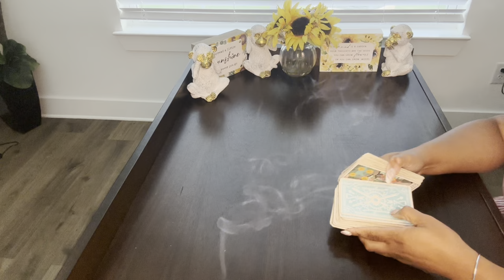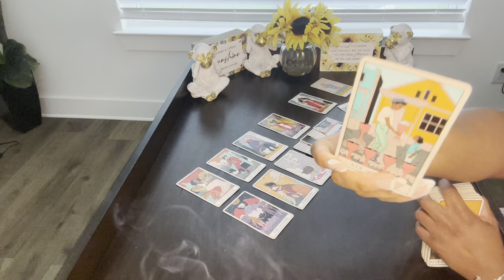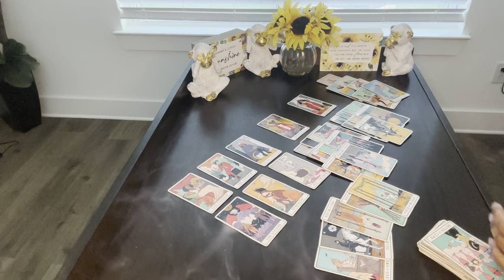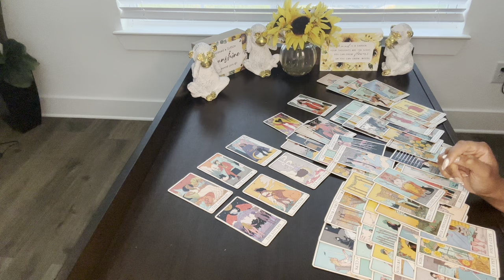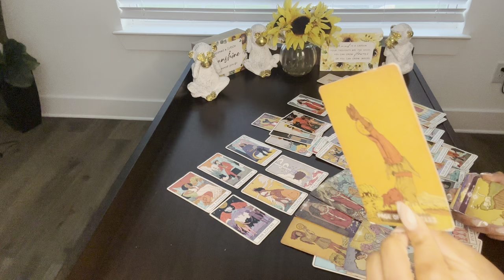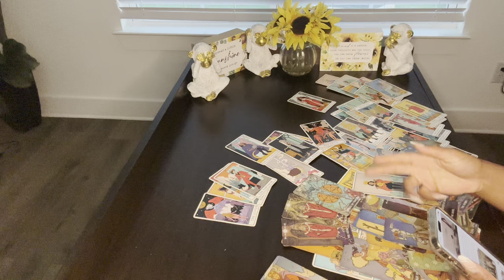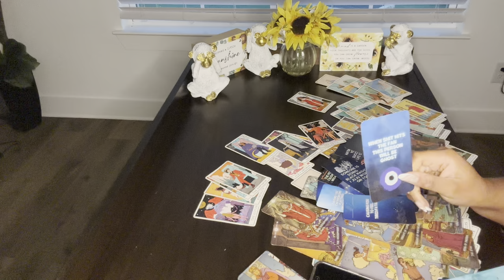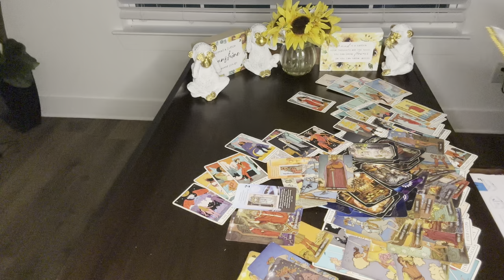🚨 URGENT~THE JEALOUS PERSON WHO BLOCKED YOUR EARTH STAR CHAKRA TO STEAL YOUR DESTINY WILL SUFFER⚖️